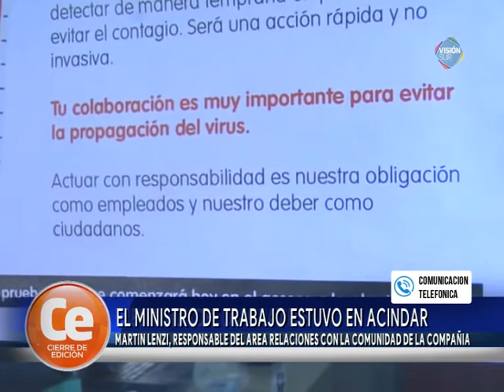EL MINISTRO DE TRABAJO ESTUVO EN ACINDAR